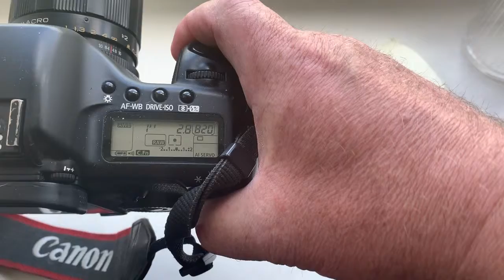Для Дмитрия Ч.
MC Volna-9 + M42-Canon with Canon programmable chip-dandelion.